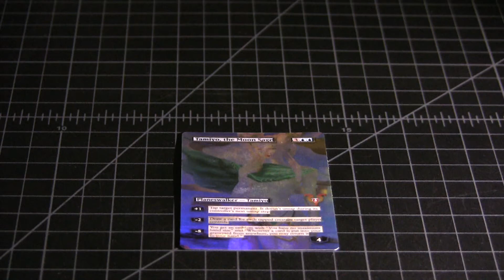MTG FOIL ALTERED ART TAMIYO, THE MOON SAGE 4 ♕ SPELLSCOOP.COM ♕